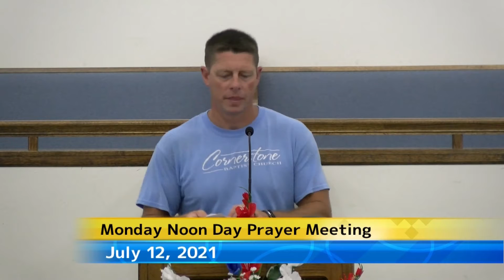Monday noon day prayer